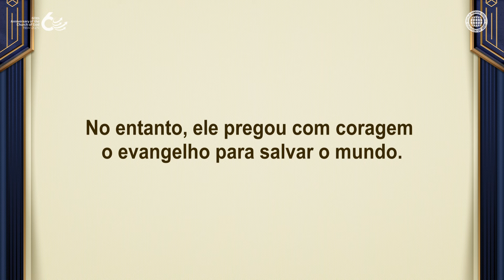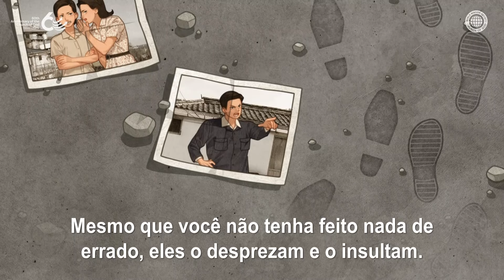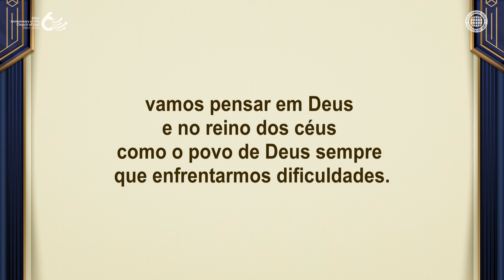A Compreensão de um Evangelista | Igreja de Deus Sociedade Missionária Mundial, Deus Mãe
Assim como o evangelista compreendeu, “Deus habita em mim, por isso eu não tenho ódio ou raiva”,
os cristãos devem sempre se lembrar de que Deus está com eles sempre que enfrentam dificuldades.

Os membros da Igreja de Deus entregam esperança para o reino dos céus
e conforto aos que estão sofrendo com os infortúnios da vida humana
através das palavras de Deus, “Vocês permanecem em mim, e eu em vocês.”